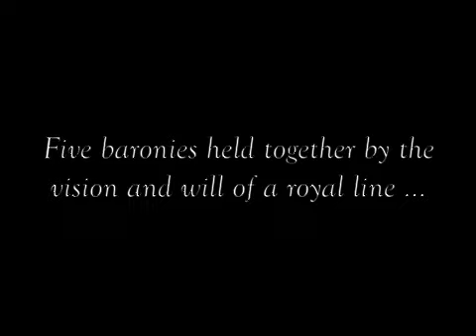Jester-Knight Book Trailer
Jester-Knight by Joey Madia:
Jester-Knight follows the teenage trials and triumphs of Alde (later Aldermere), the son of the Jester of Glittereye, a kingdom barely three generations old. As the fledgling kingdom crumbles from within, Alde must balance the expectations of being named for the first and greatest of Jesters with the path to knighthood that is thrust upon him through the selfless and heroic deed of saving an Elf.

Filled with epic battles, fierce dragons, political intrigue, and grand adventure, Jester-Knight sets the stage for ever-expanding explorations of the world of Mynoweth in the 6-book series The Ambir Dragon Tales.